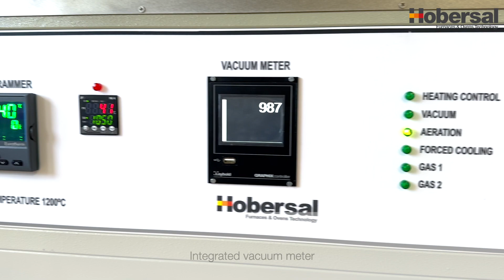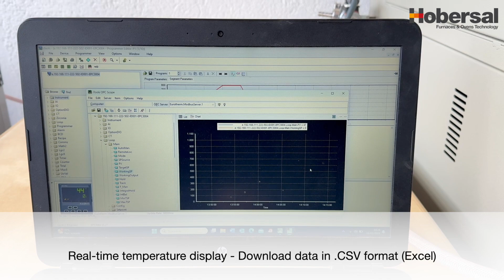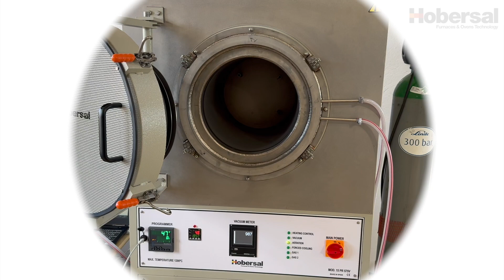Hobersal 15PR575V - Vacuum and modified atmosphere furnace for titanium sintering up to 1200ºC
Hobersal has designed the vacuum furnace model 15PR575V specifically for sintering titanium parts. This furnace integrates Leybold vacuum equipment capable of achieving pressures of up to x10-2mbar, ensuring optimal sintering conditions up to 1200ºC.

In addition to its vacuum capabilities, the furnace features a sophisticated controlled atmosphere system (EV7). This system includes two flowmeters: one, with a capacity of up to 15l/min, is dedicated to inerting the retort, while the second, capable of up to 40l/min, is utilized for chamber cooling. The cooling system is further enhanced by a forced cooling mechanism, which utilizes a motor to introduce fresh air outside the retort and an automatic flap that expels heat, resulting in rapid cooling times.

Control of the furnace is facilitated by the Eurotherm EPC3004 and Itools software. This comprehensive system enables users to create working ramps, control pump activation and deactivation, manage aeration, regulate gas 1 and gas 2 flow, and initiate the forced cooling process.

For enhanced safety measures, the furnace is equipped with an overpressure valve, ensuring the integrity of operations at all times.

Moreover, the furnace offers real-time display functionalities, allowing users to monitor operations closely. Additionally, data can be conveniently downloaded in CSV format, and vacuum/overpressure logging is supported, providing comprehensive operational insights.

¡Hobersal lanza al mercado el innovador horno de vacío modelo 15PR575V para el sinterizado de piezas de titanio!

Hobersal, líder en tecnología de fabricación de hornos y estufas para laboratorio e industria, ha anunciado el lanzamiento de su último avance: el horno de vacío modelo 15PR575V, diseñado específicamente para el sinterizado de piezas de titanio. Este horno presenta una integración sin precedentes de equipos de vacío Leybold, capaces de alcanzar presiones de hasta x10-2mbar, garantizando condiciones óptimas para el proceso de sinterizado.

El horno cuenta con un avanzado sistema de atmósfera controlada (EV7), que incluye dos caudalímetros: uno, con capacidad de hasta 15l/min, dedicado a inertizar la retorta; y el segundo, con una capacidad de hasta 40l/min, utilizado para el enfriamiento de la cámara. Además, el sistema de enfriamiento se ve potenciado por un mecanismo de enfriamiento forzado, que emplea un motor para introducir aire fresco fuera de la retorta y una compuerta automática que expulsa el calor, logrando tiempos de enfriamiento rápidos y eficientes.

El control del horno es llevado a cabo mediante el software Eurotherm EPC3004 e Itools, ofreciendo a los usuarios un completo conjunto de funcionalidades. Esto incluye la capacidad de crear rampas de trabajo, controlar la activación y desactivación de la bomba, gestionar la aireación, regular el flujo de gas 1 y gas 2, e iniciar el proceso de enfriamiento forzado.

Con un enfoque centrado en la seguridad, el horno está equipado con una válvula de sobrepresión, garantizando la integridad de las operaciones en todo momento.

Además, el horno ofrece funcionalidades de visualización en tiempo real, permitiendo a los usuarios monitorear de cerca las operaciones. Asimismo, los datos pueden ser fácilmente descargados en formato CSV, y se brinda soporte para el registro de vacío/sobrepresión, proporcionando una visión operativa integral.

Este emocionante lanzamiento representa un hito significativo en el campo del sinterizado de titanio, prometiendo impulsar la eficiencia y la calidad en el proceso de fabricación. Para obtener más información sobre el horno de vacío modelo 15PR575V y sus características, visita